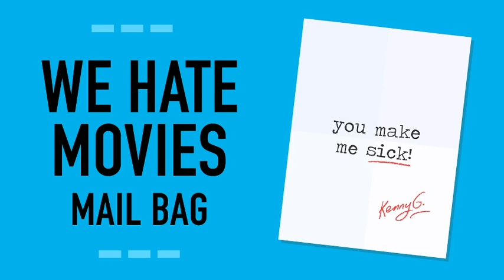WHM Mail Bag: Lecherous Jeff Goldblum, Cheap Proms, and Ruined "Midsommar" Screenings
On this month's Mail Bag, the guys read letters about Jeff Goldblum being a creep, proms with cheap entertainment, idiot parents taking pictures of their kids watching "Toy Story 4," and heinous monsters ruining a screening of "Midsommar."

If you want your wild stories read on the air, or if you have a question for the gang, write into the mail bag: !